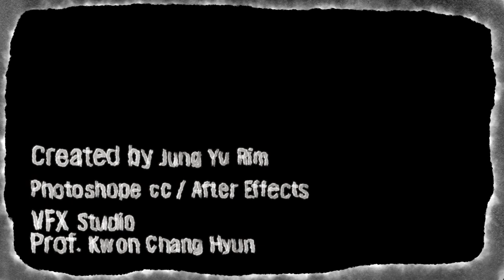Rotoscoping animation 로토스코핑 [ every single thing - Homeshake ]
과제제출용 로토스코핑